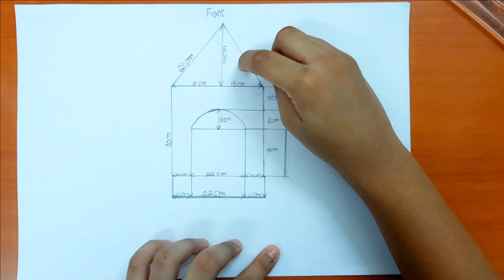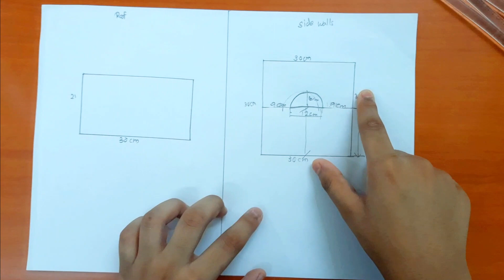DIY Cat House Cardboard ideas || Pet House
Ducku and Dicku made this Amazing Cat House for their Kitty and Panda Toys.
A step-by-step approach to creating a cardboard house for their Toy Kitty.
Now you can make your own DIY Cat House for your Kitten /Cat.